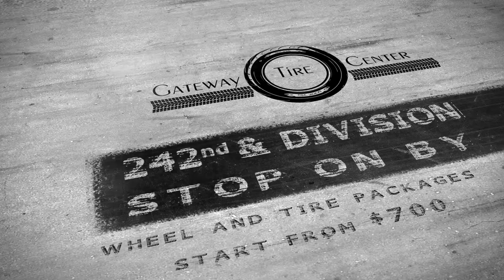Gateway tire center